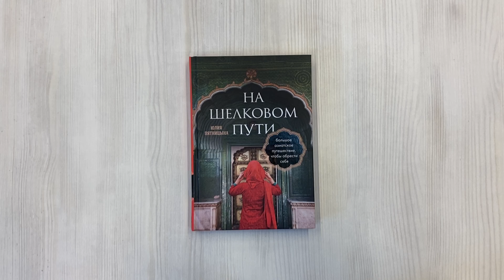На Шелковом пути. Большое азиатское путешествие, чтобы обрести себя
Юлия Пятницына, автор бестселлера «Азия в моем сердце», делится новыми историями из путешествий во второй книге «На шелковом пути». Ее приключения начались в китайском городе Дунгуань, где она работала учителем рисования и английского языка.
Жизнь героини богата на странствия, Юлия побывала в Индонезии, на Филиппинах, во Вьетнаме, Гонконге, Южной Корее, Малайзии, Азербайджане, Кыргызстане и Узбекистане, но только отправившись в следующую экспедицию, она смогла обрести то, что так давно искала — настоящую любовь.

Вас ждут душевные разговоры со старыми друзьями, знакомство с местными жителями в других странах, погружение в иную культуру и множество удивительных вещей, скрытых от глаз туристов.

Вместе с героиней вы посетите такие страны, как: Таиланд, Китай, Сингапур, Камбоджа, Лаос, Мьянма, Иран, Тайвань, Греция и Армения.